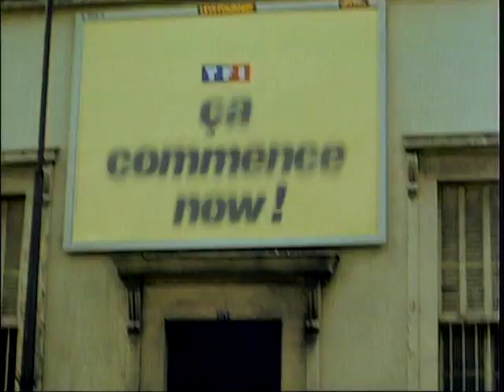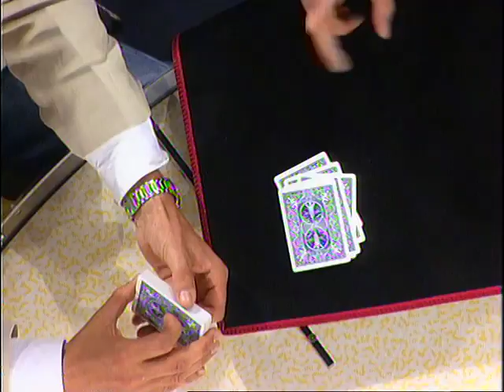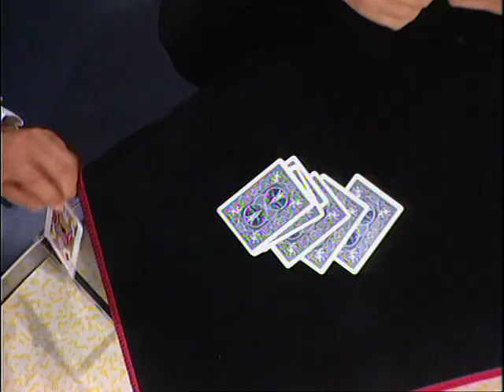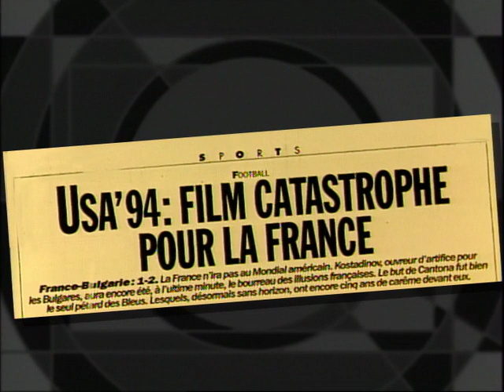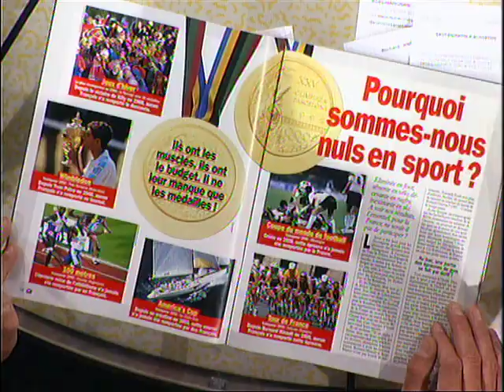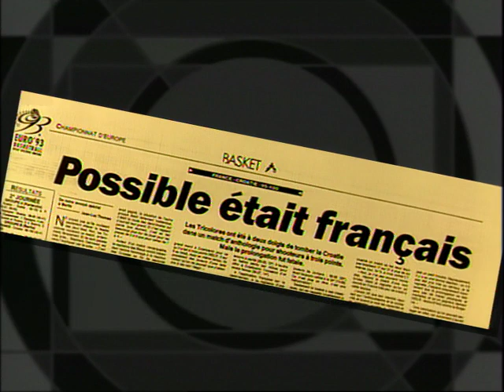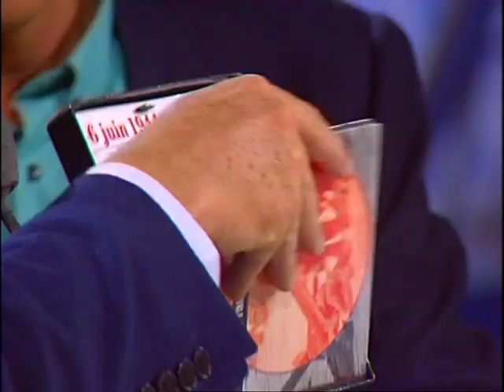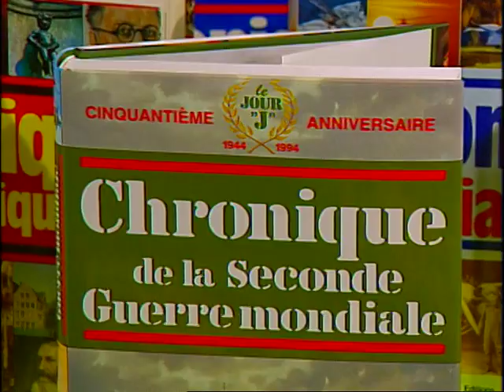Richard Anconina est dans Coucou c'est nous - Emission complète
Christophe Dechavanne recevait Richard Anconina !

Emission diffusée le 6 juin 1994.